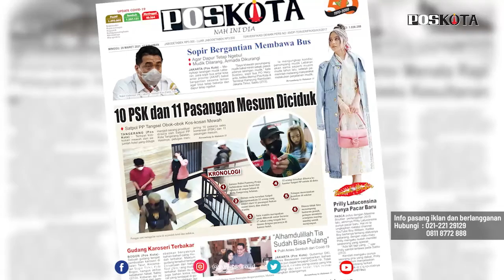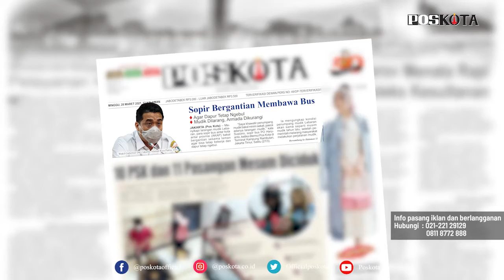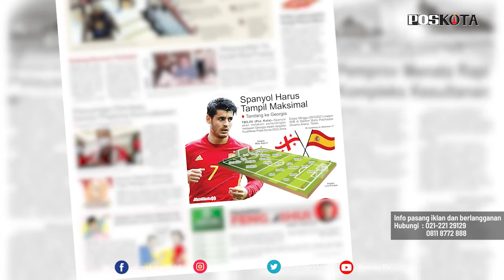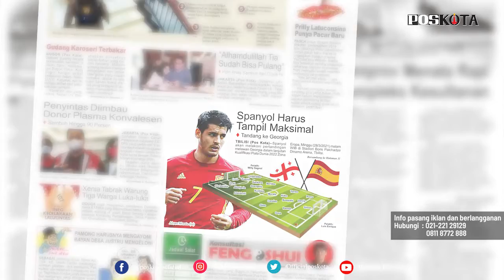HEADLINE HARIAN POSKOTA EDISI MINGGU 28 MARET 2021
Harian Poskota menyajikan beberapa topik menarik Satpol PP Kota Tangerang Selatan menjaring 16 pasangan bukan suami istri dari rumah kos dan hotel, kebijakan pemerintah melarang mudik Lebaran menuai kegelisahan awak bus, Putri Gubernur Jakarta Anies Baswedan sempat terjangkit virus Corona, preview pertandingan Kualifikasi Piala Dunia 2022 Zona Eropa antara Georgia melawan Spanyol.

Juga berita-berita dengan rubrikasi khas Poskota akhir pekan seperti UMKM, Komunitas, Kuliner, Plesir dan Style.